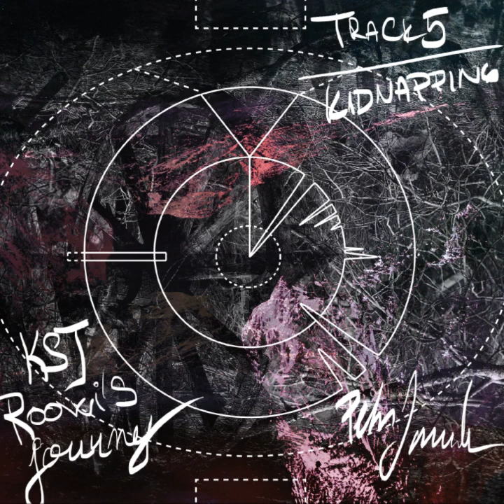KST Roowi's journey – Kidnapped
Another track from album KST Roowi's journey. A scene, when he was accidentally kidnapped by Pelgramonian and brought to Nithra.